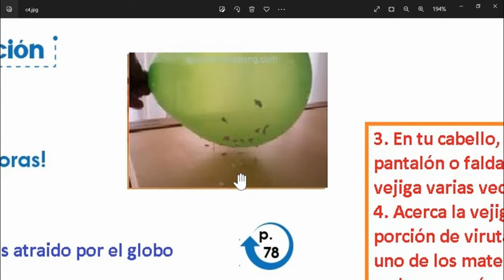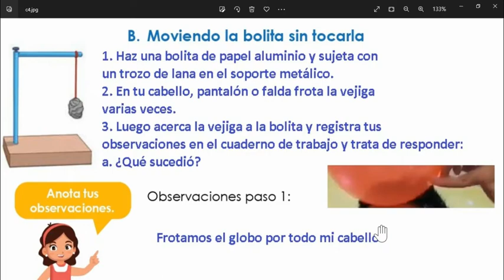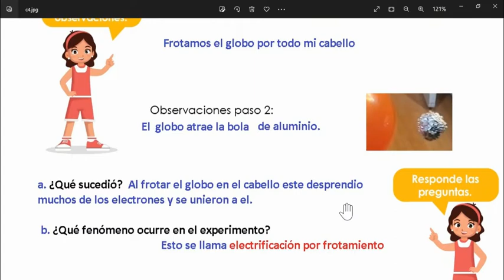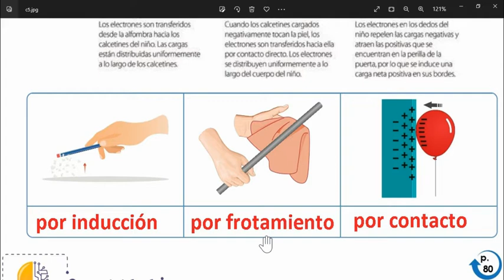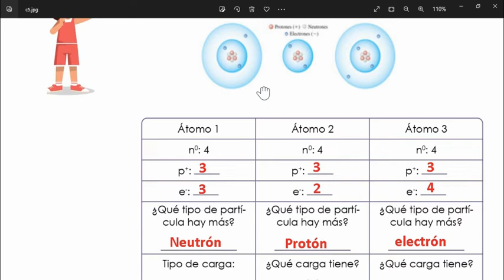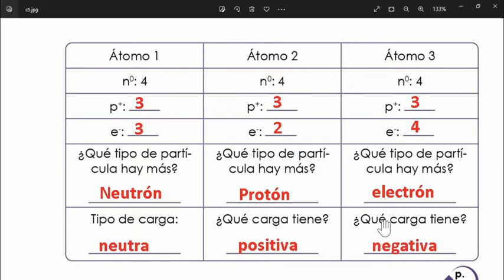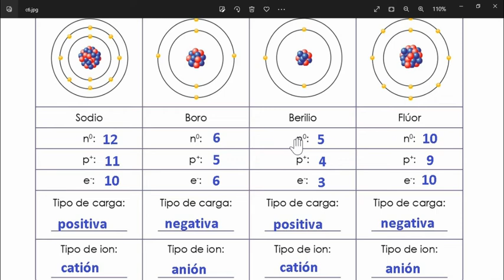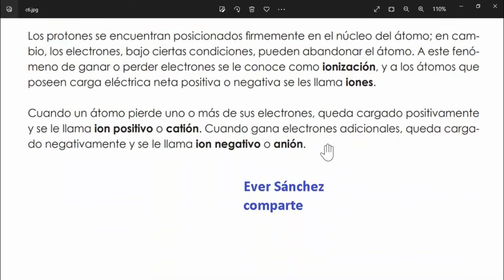Cargas eléctricas y la estructura de la materia Cuaderno de Trabajo Cy T 5° grado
Ciencias y tecnología semana 13 unidad 3